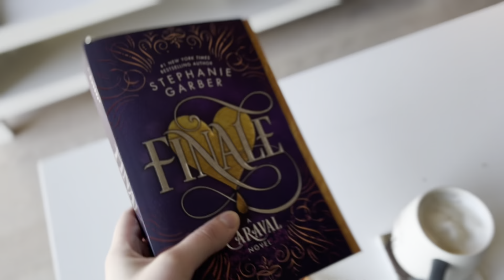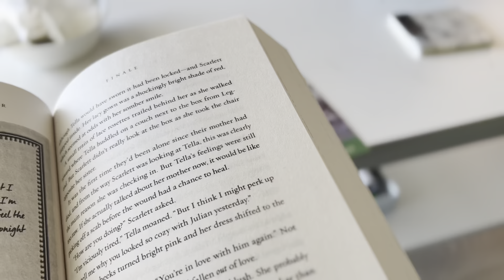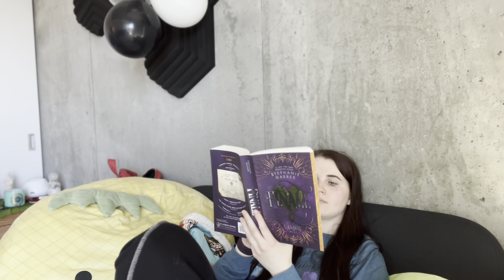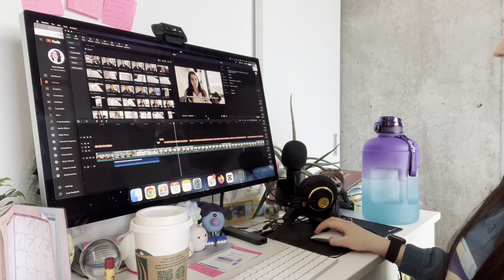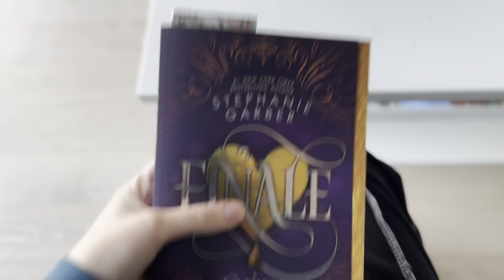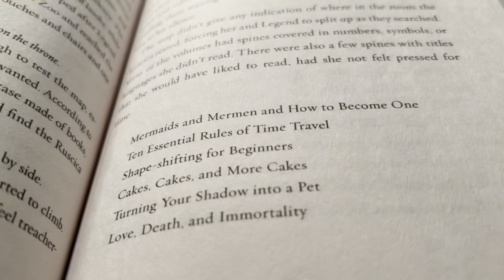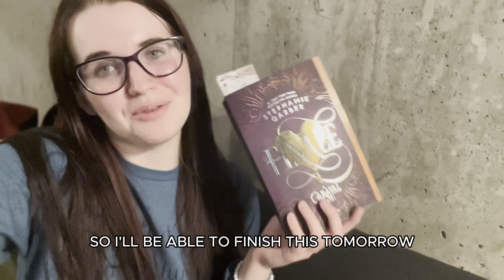A day in the life of a BookTuber: Reading Caraval, working + more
Spend an entire day with me! We'll go to the gym, work, read, and just hang out.